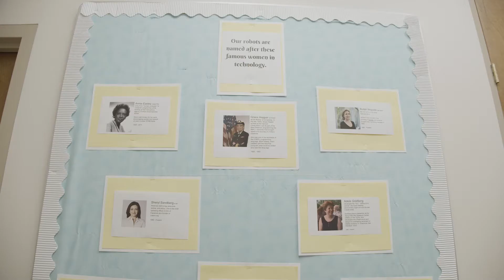The Kent Place Primary School Girl: Learning without Boundaries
Kent Place is committed to providing opportunities to broaden and deepen participation in STEM by offering diverse, meaningful, challenging, and joyful curricular and co-curricular activities. In all three divisions, Kent Place girls experience science, computer programming, engineering and mathematics in their classes, clubs, committees, and independent studies. From engineering mazes for Bee-Bots in Kindergarten to designing experiments in AP Physics, students are involved in hands-on, real-world STEM learning. All students are eligible to participate in curricular and co-curricular activities.